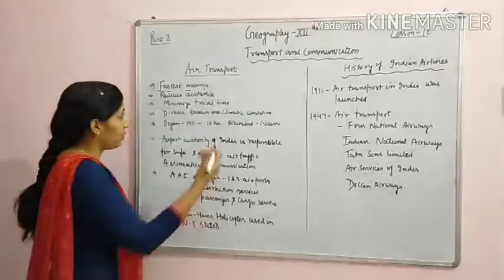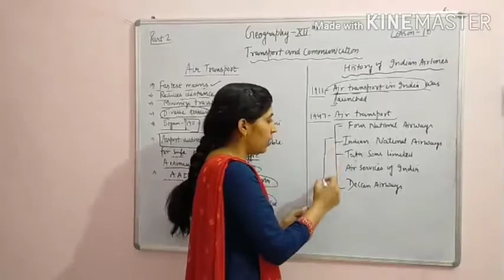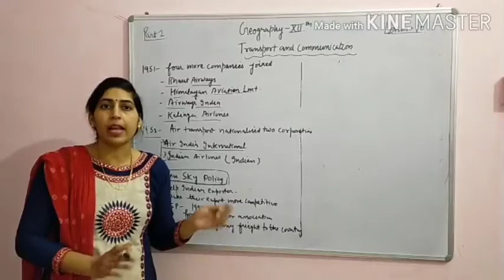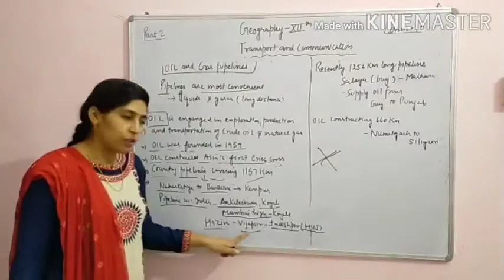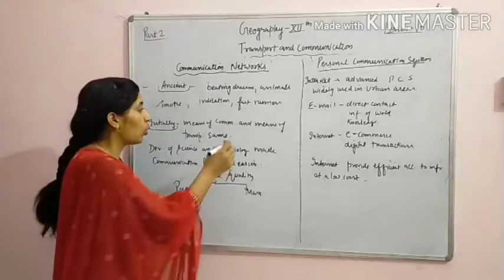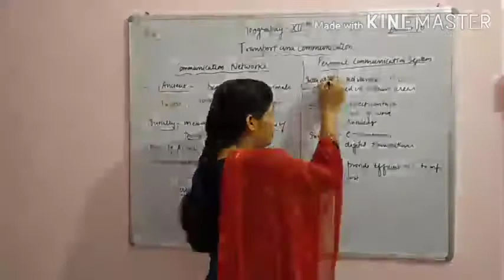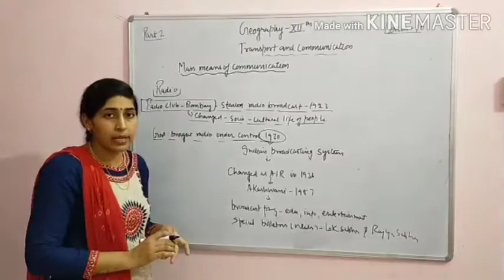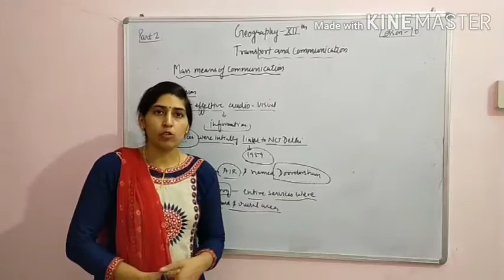Class 12th Geography Topic - Transport and communication (Revision)